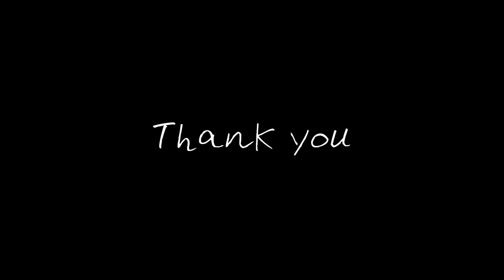Time Lapse | 손으로 만드는 귀여운 고양이 네트백 | Macrame Netbag | 마크라메네트백 | DIY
감사합니다

마디모이의 다른 작품이 궁금하시다면?